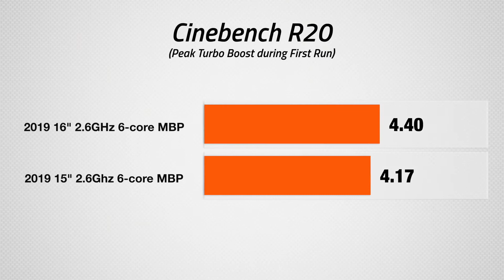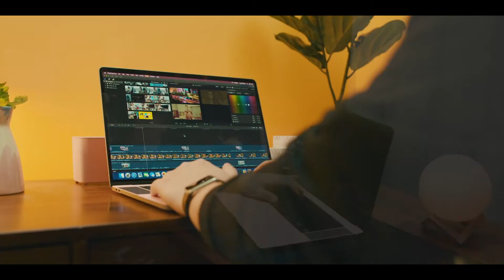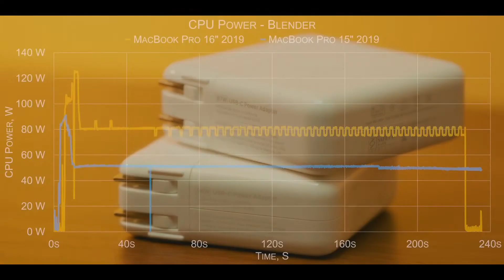Làm ĐỒ HỌA, DỰNG PHIM thì NÊN CHỌN MACBOOK nào?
Macbook luôn là sự lựa chọn số một cho công việc từ sinh viên, nhân viên văn phòng đến những chuyên viên. Công việc đồ họa - dựng phim yêu cầu rất nhiều yếu tố về phần cứng cũng như phần mềm, vậy làm sao để lựa chọn cho mình một chiếc Macbook phù hợp nhất. Hãy cùng Halo tìm hiểu nhé!
Tham khảo các mẫu Macbook cũng như chương trình khuyến mãi tại đây nhé: